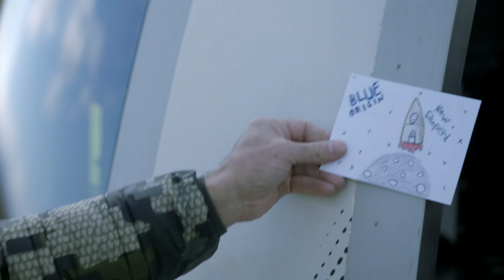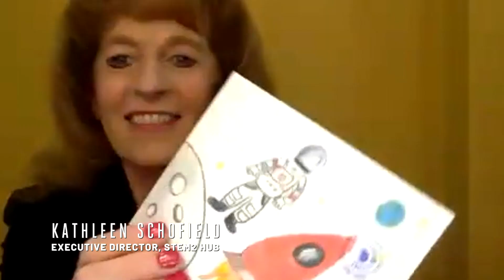Club for the Future’s STEM Education Collaborations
In addition to giving students direct access to space through Blue Origin’s New Shepard rocket, Club for the Future has expanded its collaborations with several leading STEM organizations to integrate the Postcards to Space program into education initiatives, as well as supported the development of space-focused curriculum and activities.